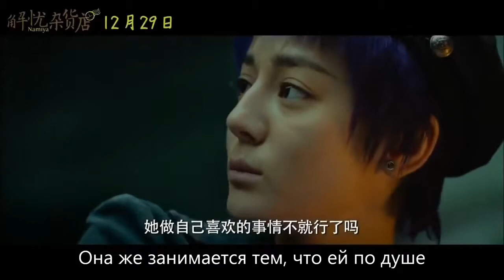Jackie Chan Cameo Namiya Trailer #1 (HD 720p) (RUS SUB)